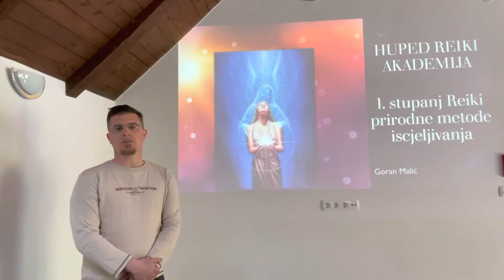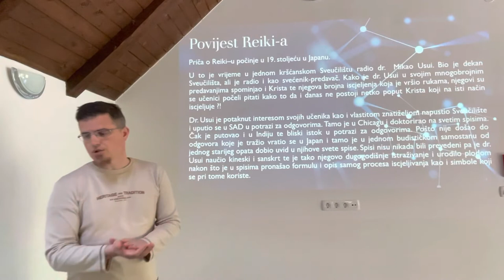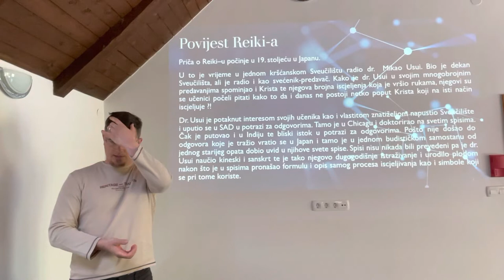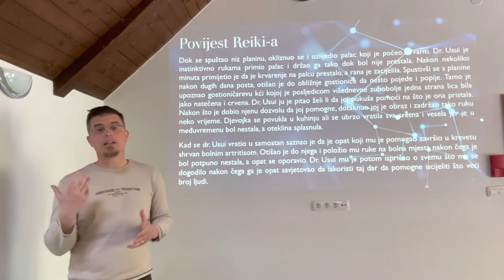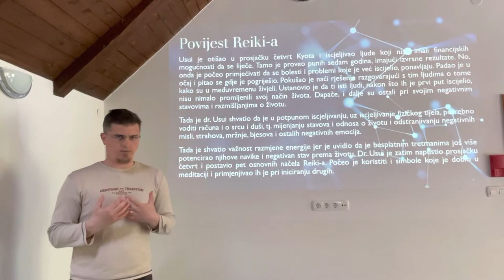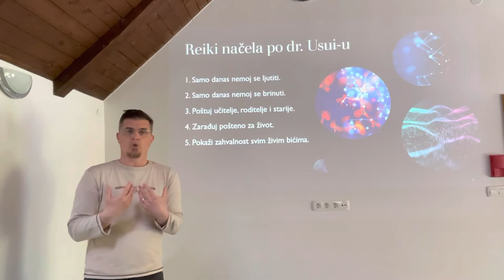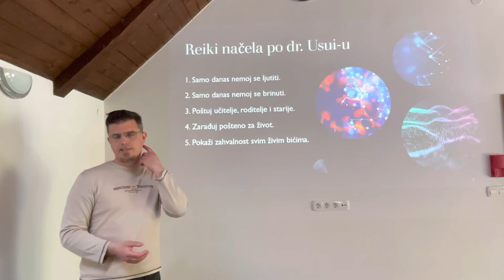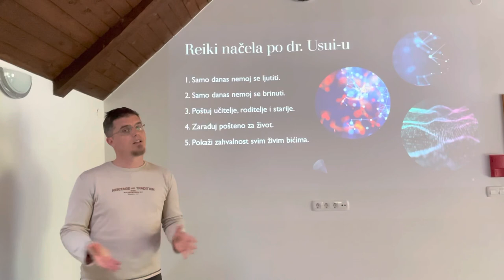REIKI - uvodno predavanje Gorana Malića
Goran Malić je Reiki majstor i učitelj te voditelj REIKI AKADEMIJE na kojoj možete proči sva četiri stupnja rekija te na taj način pomoči prvenstveno sebi te kasnije i drugima na njihovu putu prema iscjeljenju kao i duhovnom rastu i razvoju. U ovome video prilogu saznati će te dosta o samoj povijesti nastanka reikija te o njegovu osnivaču dr. Mikao Usui-u.